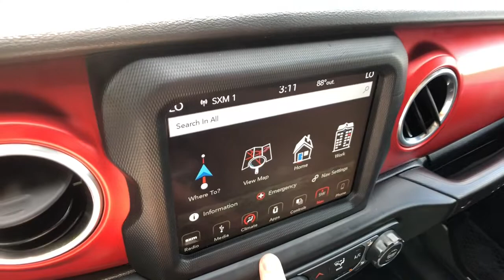2018 Jeep Wrangler Rochester Hills, Troy, Pontiac, Sterling Heights, Auburn Hills, MI 221160T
Billet Silver Metallic Clearcoat Used 2018 Jeep Wrangler available in Rochester Hills, Michigan at Rochester Hills CDJR. Servicing the Troy, Pontiac, Sterling Heights, Auburn Hills, MI area.
2018 Jeep Wrangler Unlimited Rubicon - Stock#: 221160T - VIN#: 1C4HJXFG1JW100815

2018 JEEP WRANGLER UNLIMITED RUBICON Clean CARFAX **4WD**Back-Up Camera**Navigation/GPS**Bluetooth**Leather Seating**WarrantybrbrThis vehicle also includes Automatic Temperature Control, Push Start, Satellite Radio, Radio Wheel Control, Auto Headlights, Keyless Entry, Hitch, Zone Temp-Dual